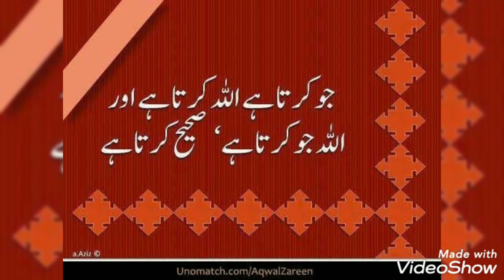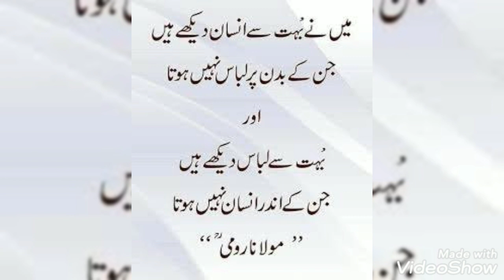true lines about Life/true lines about love 💕/true lines status/true lines for whatsapp status